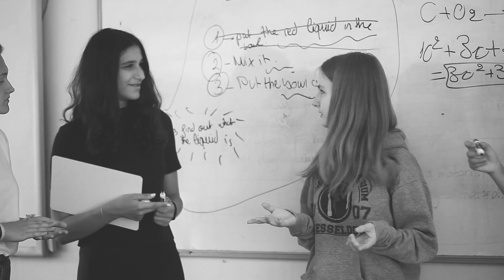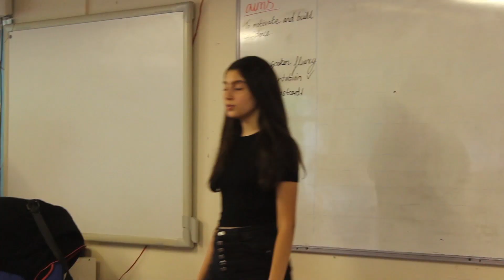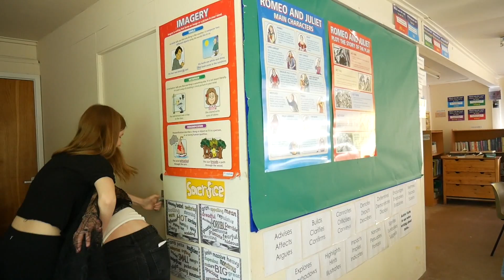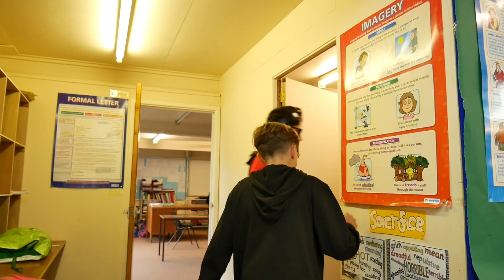Teen Incredibles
What could you do in 9 hours?

Get Ahead Film Making.